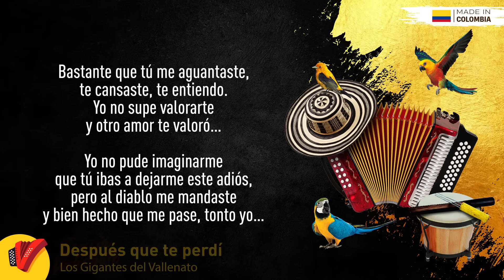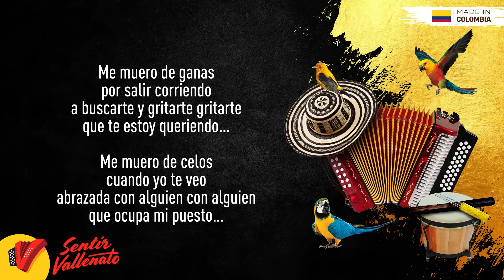Después Que Te Perdí, Los Gigantes Del Vallenato, Video Letra - Sentir Vallenato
"Después Que Te Perdí" es una canción que toca el corazón y nos hace reflexionar sobre el valor del amor y la importancia de apreciar cada momento.

¡Disfruta de "Después Que Te Perdí" de Los Gigantes Del Vallenato y déjate llevar por su talento incomparable en el canal de Sentir Vallenato! 🎶🌟

Autor: Wilmar Bolaño

Letra:

Ahora me vengo a dar cuenta
Que te amo, ¡qué raro!
Me acabas de cerrar la puerta
Que tu amor un día me abrió,

Que para otro ya está abierta,
Mientras yo me quedo afuera con dolor;
Y es que tú ya ni te acuerdas
Que te espero trasnochado en un rincón.

Después que te perdí,
Eres lo bonito, el amor que me mata,
El amor que me hace feliz,
Después que te perdí, después que te perdí.

Me haces tanta falta, quizá loco andaba,
Extraño tanto de ti.
Me muero de ganas,

Por salir corriendo,
A buscarte y gritarte, gritarte
Que te estoy queriendo
Me muero de celos,

Cuando yo te veo,
Abrazada con alguien, con alguien
Que ocupa mi puesto

Bastante que tú me aguantaste,
Te cansaste, te entiendo.
Yo no supe valorarte,
Y otro amor te valoró.

Yo no pude imaginarme que
Tú ibas a dejarme en este adiós,
Pero al Diablo me mandaste,
Y bien hecho que me pase tonto yo